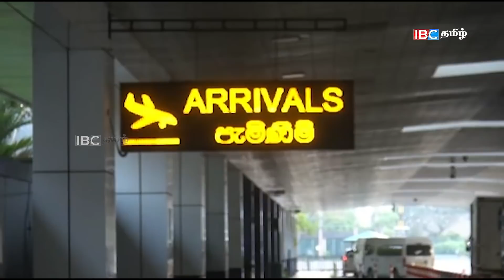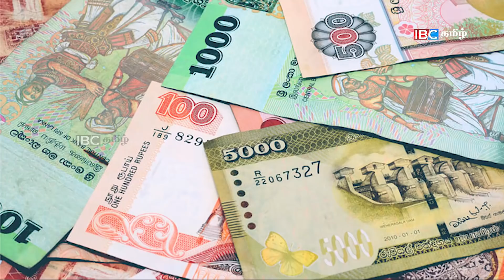இன்றைய முக்கிய செய்திகள் - 28.03.2022 | Srilanka Latest News | Srilanka Tamil News